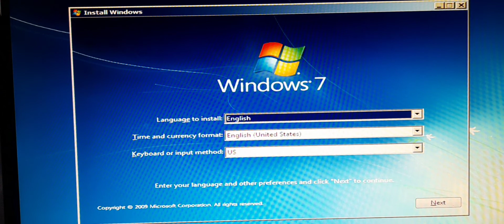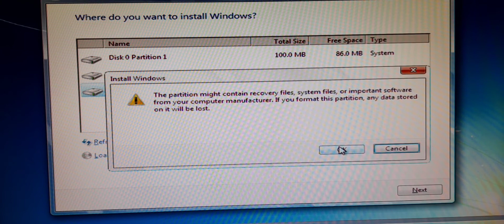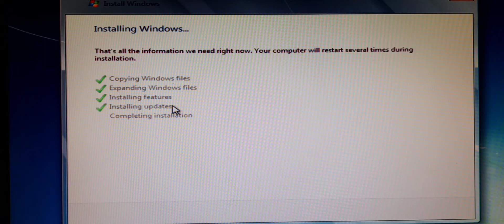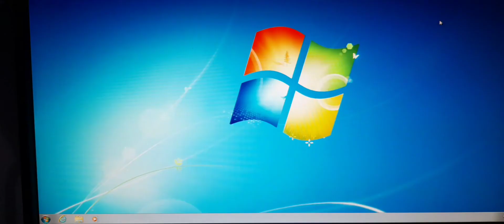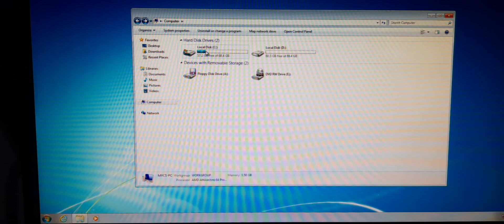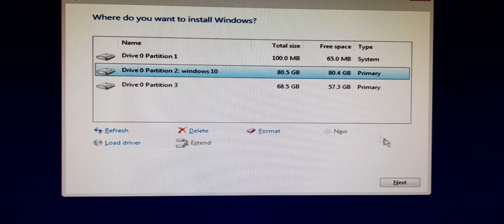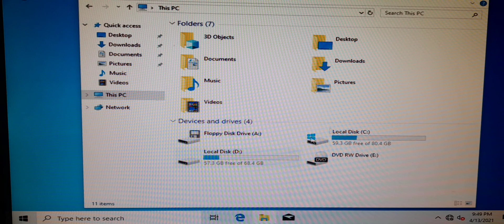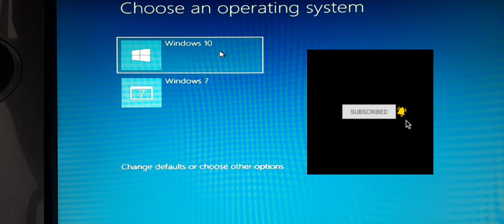setup dual boot windows 10 and windows 7 (tagalog)